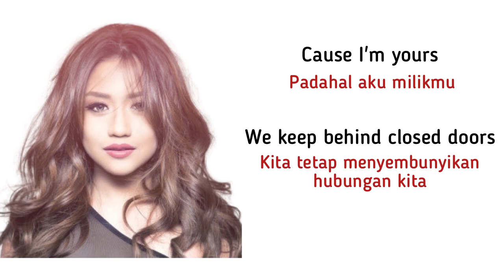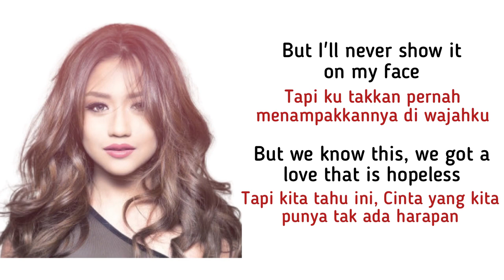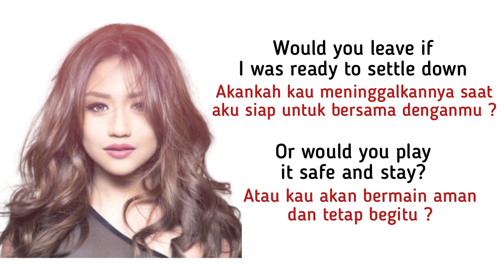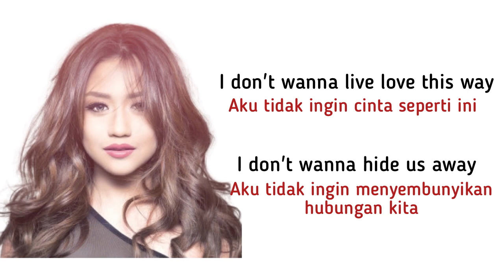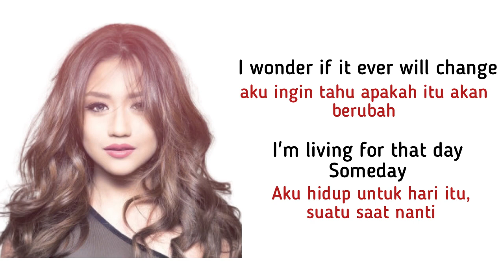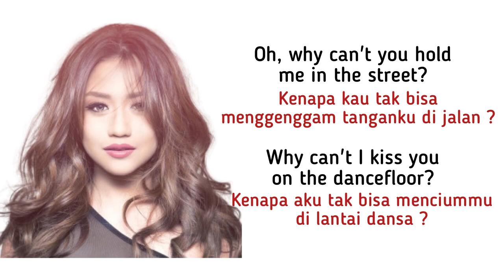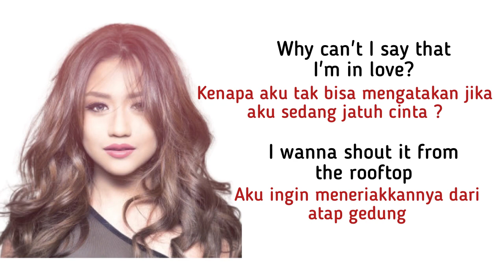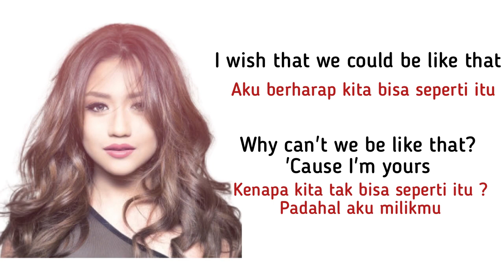Secret Love Song (cover ) - Morissette Amon [lirik dan terjemahan]